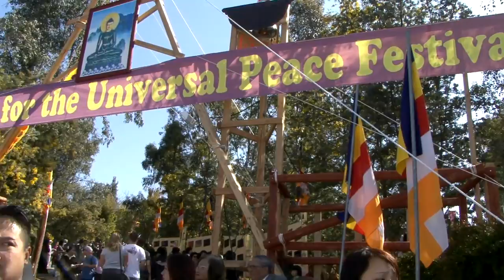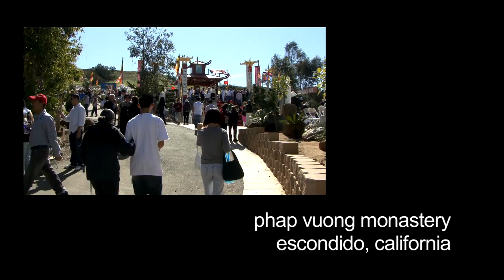Jade Buddha for Universal Peace (Tuong Phat Ngoc) - Phap Vuong Monastery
The Jade Buddha for Universal Peace Festival at the Phap Vuong Buddhist Monastery in Escondido, CA.  I didn't want to create another slide show of statue images.  Instead, I wanted the video to capture the experience of those who came to visit the Buddha.  Light a bit of incense while you watch the video and it will almost seem like being there.  Most of the footage was taken on the day of the Vietnamese New Year, February 14th.

Shot with a Sony HVR-V1U.  Music: Dreamer, by Josh Crocker (ASCAP), publisher Gozar Publishing (ASCAP); provided by SmartSound,